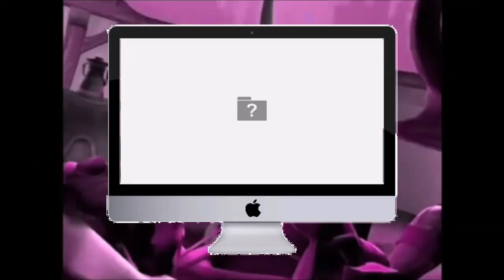prooty amoosong and lailaiean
Round 2 of duh rayman wmm tennis 3 vs myself. (featuring one extra-forced edit from 2024)